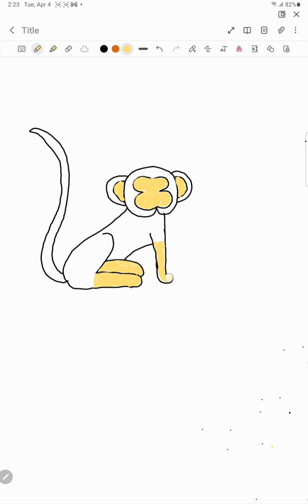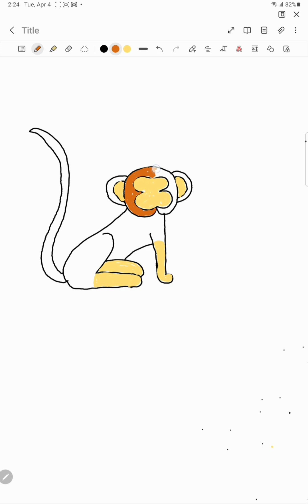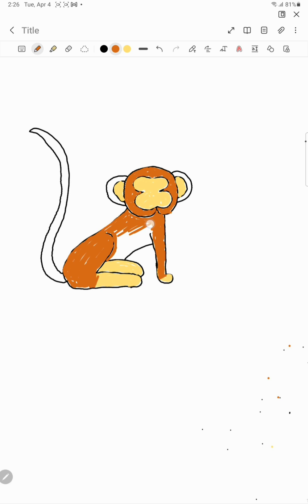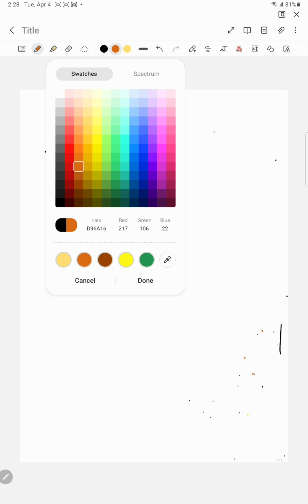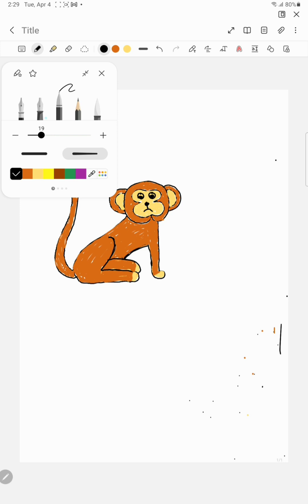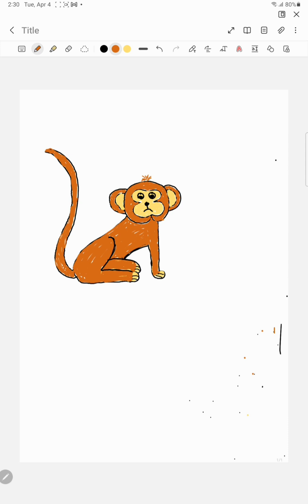Easy Drawing of a Monkey 🐒 for Kids ||| Draw a Monkey🐒 using "123"